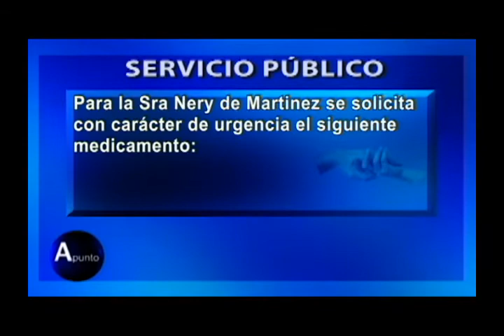SERVICIO PUBLICO 30 05 17